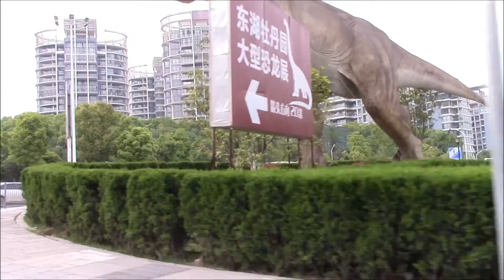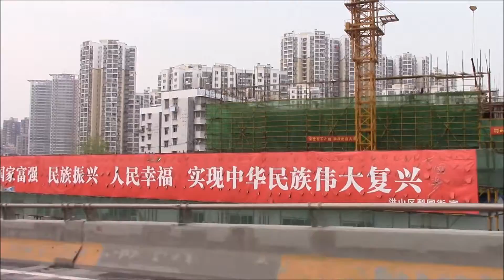Wuhan, exponent van modern China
Wuhan, een stad van 10 miljoen inwoners. Wuhan een welvarende stad in expansie. Wuhan, exponent van modern China. Wuhan, een nachtmerrie en een voorbeeld hoe het eigenlijk niét moet.